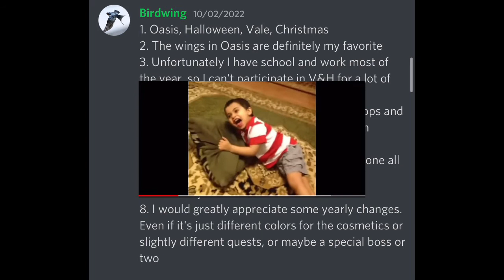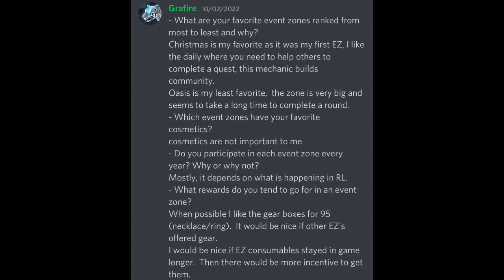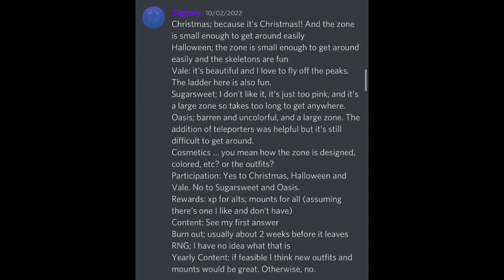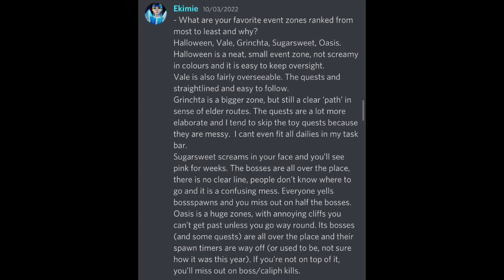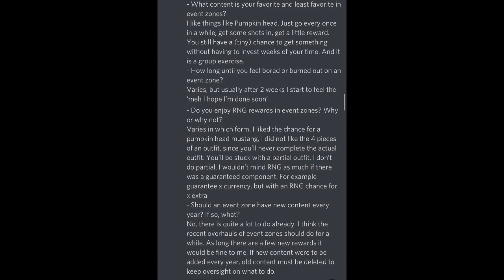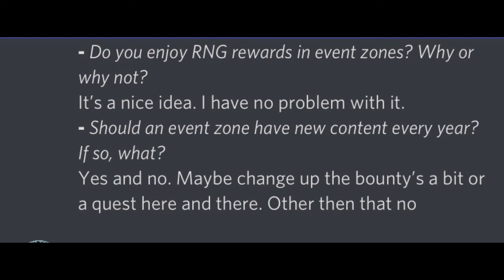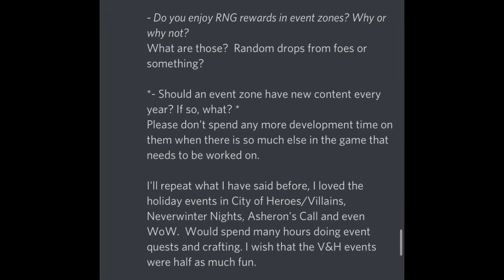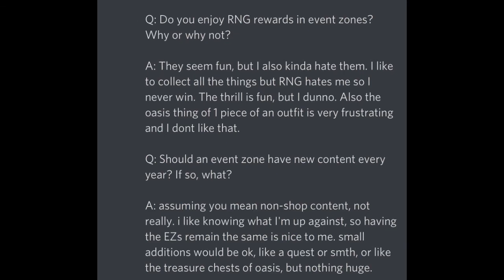V&H “All About Event Zones!” poll discussion!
Hi! William Hououin here!

Here’s the summary of the lastest discord poll, where the question was “All about Event Zones!”

If you’re not a member of the villagers and heroes discord server, here’s the link !

I also have a discord channel focused on my YouTube videos, feel free to join me there!